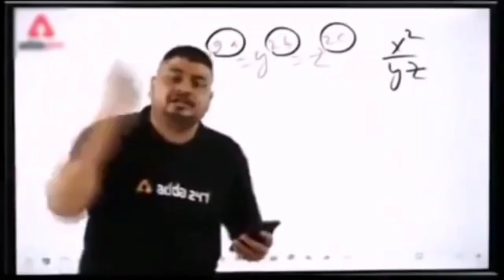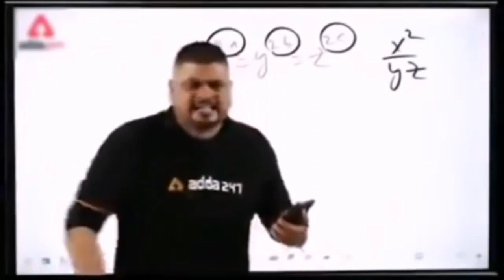2nd day at my Mom's home | husband ky shikway shikayat |shumailasunny @sitarayaseensana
2nd day at my Mom's home 🏡 husband ky shikway shikayat#shumailasunny